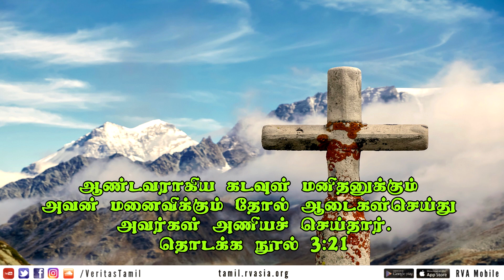அன்பருடன் அதிகாலைத்துளிகள் RVA Morning Prayer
ஆண்டவராகிய கடவுள் மனிதனுக்கும் அவன் மனைவிக்கும் தோல் ஆடைகள் செய்து அவர்கள் அணியச் செய்தார்.

தொடக்க நூல் 3:21

ஆண்டவர் நம்மை உடுத்தி அழகு பார்க்கிற தேவன்.
ஆதாம் ஏவாள் ஆண்டவருடைய வார்த்தையை மீறி பாவம் செய்துட்டாங்க. ஆடையின்றி இருந்ததை உணர்ந்து மரத்திற்கு பின்னால் ஒளியிராங்க.  ஆனால் ஆண்டவர் அவங்களை எப்படியோ போங்க என்று விடலை.  அவர்கள் வெட்கப்பட்டு மனம் நொந்து பயப்படுறதை பார்க்கிறார். அவங்களோட உள்ள உணர்வுகளை அறிகிறார். அவங்களுக்கு தோல் உடைகளை அவரே செய்து உடுத்துக்கிறார்.  அவங்களை வெறுக்கலை. நேசிக்கிறார்.

ஆம் சகோதரமே அவர் நம்மை அதிகமாக நேசிக்கிறார். நாம் அவமானப்பட விடமாட்டார். ஆவியின் ஆடையினால் நம் ஆன்மாவை மூடி காக்கிறார்.  அழகிய உடைகளால் நம் உடலை மூடுகிறார்.  ஞானத்தின் ஆடைகளால் நம் சிந்தையை அழகுபடுத்துகிறார்.

அன்பென்ற மழையிலே அகிலங்கள் நனையவே
அதிரூபன் தோன்றினானே
வைக்கோலின் மேலொரு வைரமாய் வைரமாய்
வந்தவன் மின்னினானே
விண்மீன்கள் கண் பார்க்க சூரியன் தோன்றுமோ
புகழ்மைந்தன் தோன்றினானே
கண்ணீரின் காயத்தை செந்நீரில் ஆற்றவே
சிசுபாலன் தோன்றினானே

ஜெபம் :  இந்த காலை கருக்கலிலே உம்மை நாடி வந்துள்ளோம் ஆண்டவரே. எங்களை உம்  ஆவியின் ஆடையால் உடுத்தி அலங்கரிக்க வேண்டுகிறோம். அப்பா உம்  அன்பை இன்னும் அதிகமாக பெற்று உம் பிள்ளைகளாக நாங்கள் வாழவும் உம் சமூகத்தில் நிலைத்து நின்று அருள் பெறவும் ஆசீர்வதியும். ஆமென்.